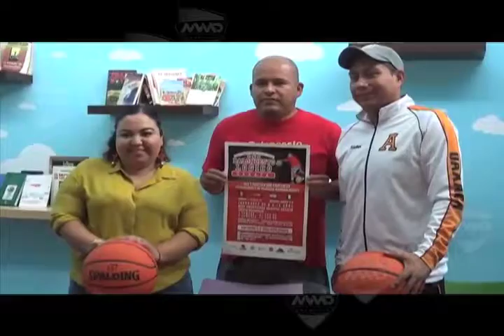Conferencia Basquetbol lógico MVM Deportes